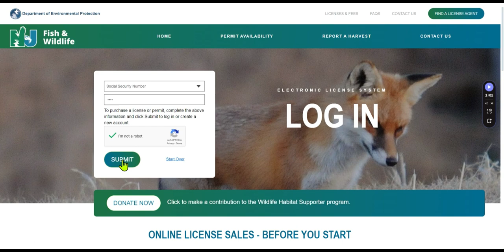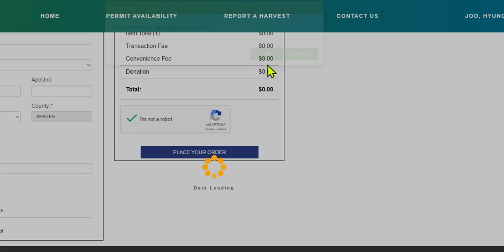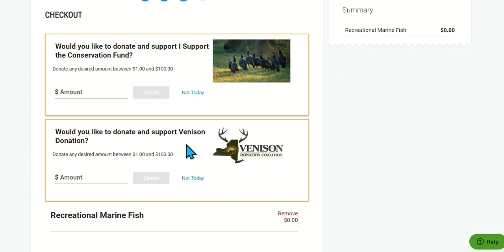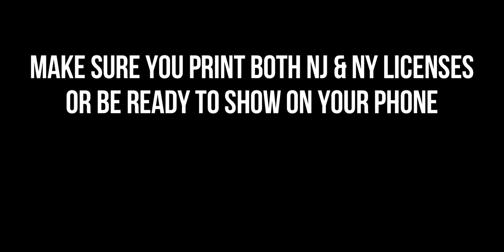New 2024 How to obtain FREE NY & NJ recreational marine fishing license